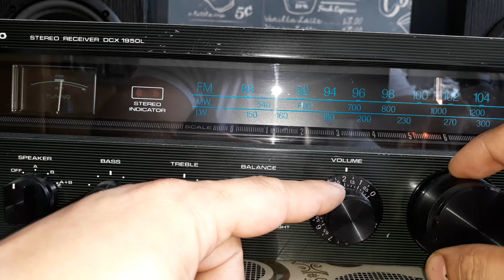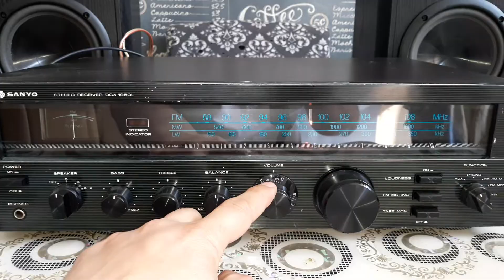Sanyo dcx 1950 L